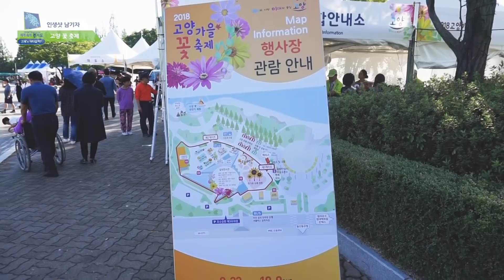혼자여도 괜찮아 l 솔로 홀로 놀로 l 꽃이랑 놀면 돼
축제에 혼자 가도 괜찮아
꽃축제지만 뭐 어때

센치해지는 가을에는 분위기 낼 수 있는 나홀로 여행

일시/시간 : ~10월 9일, 10시~19시
요금 : 성인 5,000원 / 특별할인 3,000

2018 경기미디어크리에이터 -고재형

[이야기를 제보해주세요]

경기도의 소소한 이야기, 우리동네 자랑거리, 재미있는 사연을 제보해주세요.
선정된 주제는 영상으로 제작되며, 채택되신 분에게는 소정의 상품을 지급해드립니다.